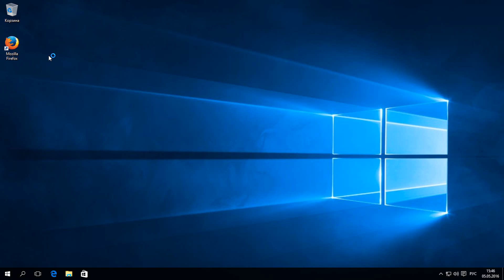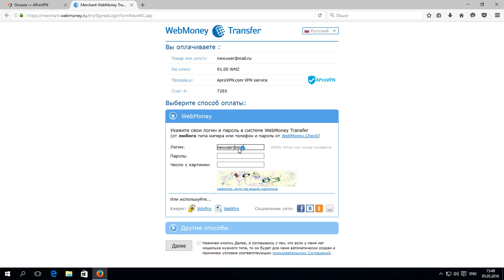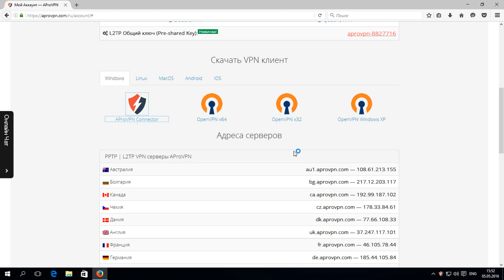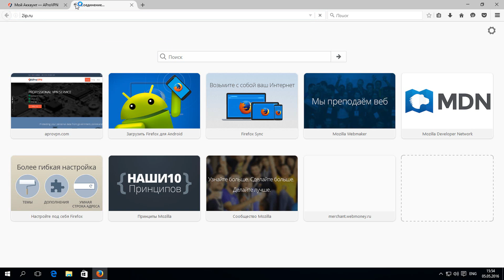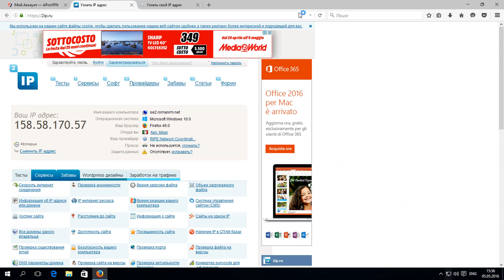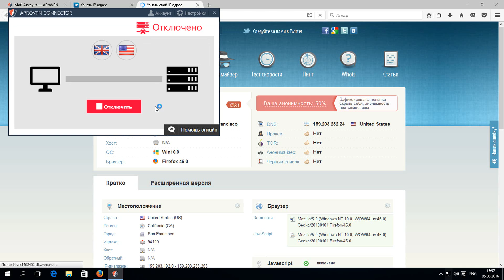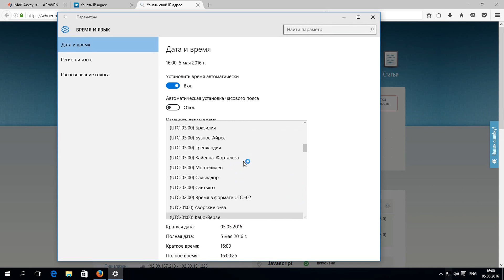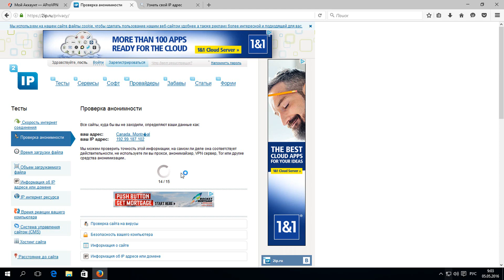Как настроить анонимное VPN соединение на Windows 10 используя сайт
Инструкция, как настроить и подключить анонимное VPN, скрыть IP, на Windows 10 используя сайт включая OpenVPN, DoubleVPN и QuadroVPN подключения и программу AProVPN Connector.